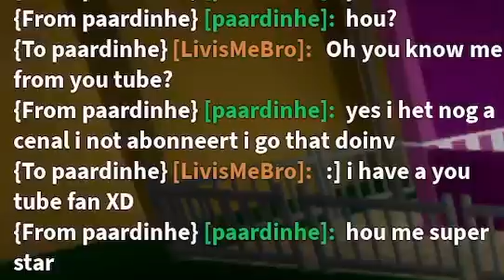I HAVE A FAN 😝😝